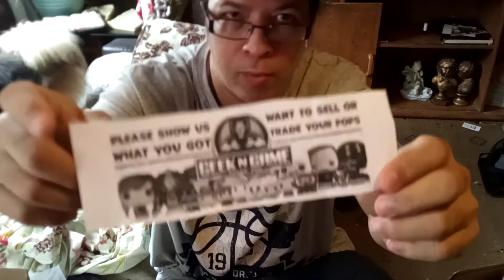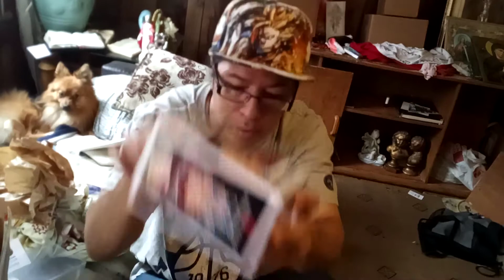Another Kool unboxing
Geek an gamer $$